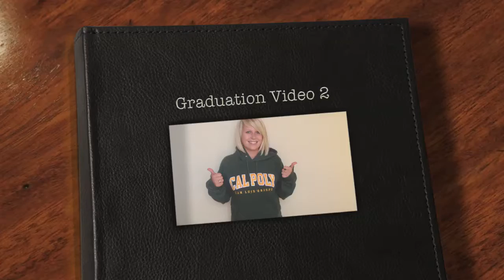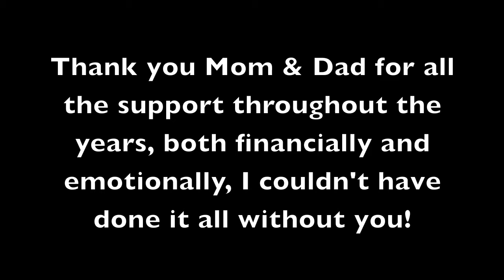My College Graduation Video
Graduation Video 2